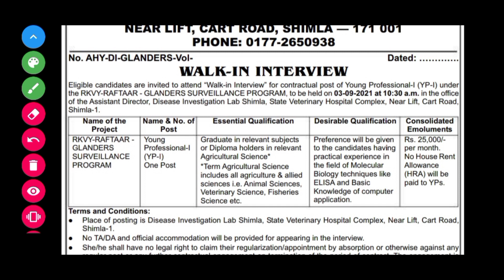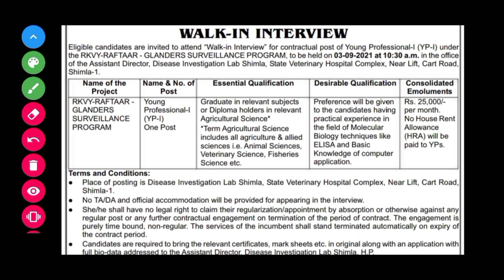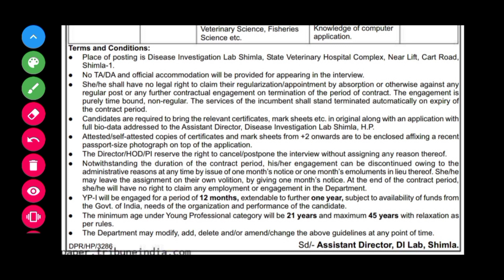HP Animal Husbandry Requirements 2021।। HP animal Husbandry Notification।।Hp animal Husbandry Job.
Himachal Forever.